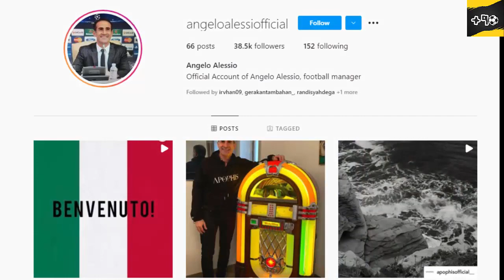Profil Angelo Alessio Pelatih Baru Persija, PERNAH BAWA CHELSEA JUARA!!!